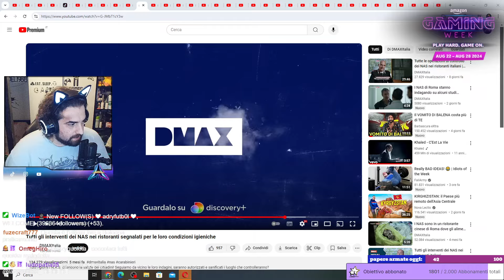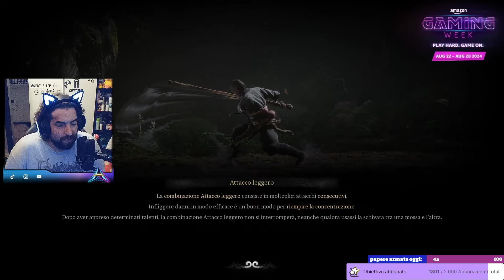Wu Kong - PARTE 2 - Nuovo bastone ssssserpentino e rana obesa